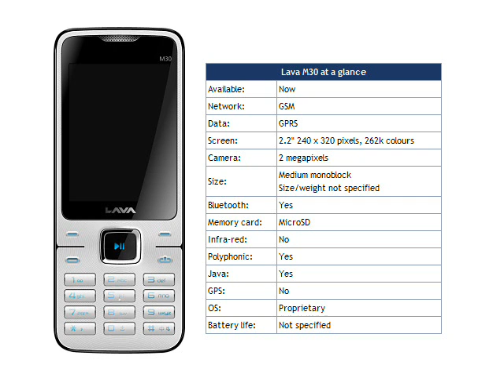Lava M30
A very low cost and interesting looking music phone, the stylish Lava M30 is aimed at emerging markets where it faces tough competition.